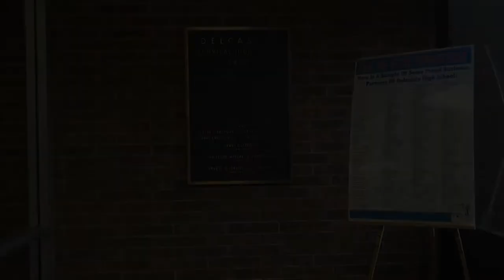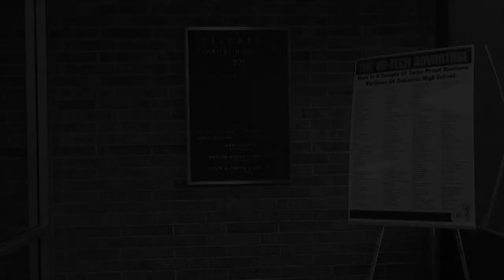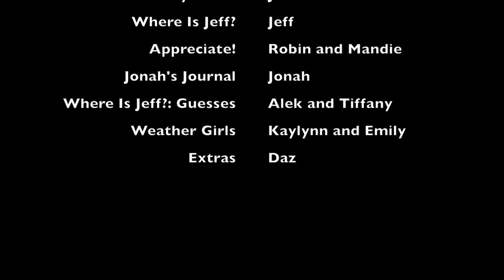Castle Episode 25: The Life Of Pi The Red Balloon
Go On An Adventure!

Important Castle pages! Here is a list of the active Facebook pages from the cast for you to fully interact with our show!

Main page: New episodes posted her as well as any important news regarding the show.

Courtney: Answer the twestion here, answers will be shown the next episode!

Jeff: Find a link to the Facebook poll for the week and let him know what you think!

Karli: Posts the musical choices of the week, like the picture of the song you like best for the week to cast your vote!

Jamie: Tell Jamie what songs you want thrown into the voting poll for a future episode, does not need to be currently on the radio.

Tiffany or Alek: Taking guesses as to where Jeff is hiding; hint provided on Tiffany's page but Alek accepts guesses as well.

Robin: What to be Student Of The Week? Message Robin your name and grade level and will make it happen (ONLY OPEN TO CURRENT DELCASTLE STUDENTS)

Mandie: Are you by some chances a staff member of Delcastle? Message Mandie and you could be Teacher or Staff Of The Week!

Mark: Send Mark your fun facts, they might be used on a future episode!

Kasai: Send Kasai your jokes and maybe they'll be used in a future episode!

Jonah: Send Jonah your quotes and maybe he will ponder them in a future episode!

Ray or Kenzie: Got an idea for the show? Send it to Ray or Kenzie. Maybe will make it happen!

Other pages

Now you have everything you need. Get active with our show!